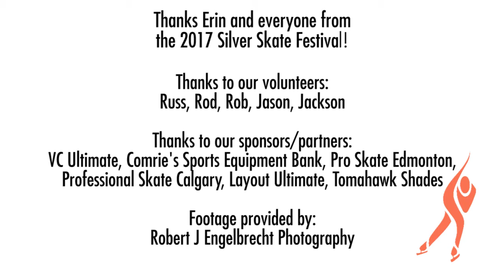Men's TRC on Ice Skates World Record - 87.8 metres (288 feet)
Rob "Frisbee Rob" McLeod broke his World Record for Men's TRC on Ice Skates with a throw and catch of 87.8 metres.

He set this record on February 11, 2017 at the Silver Skate Festival in Edmonton, Alberta, Canada on the ice at Hawrelak Park.

TRC (Throw, Run and Catch) - The player throws, and then runs to catch the disc with one hand. The distance between the circle where the disc was thrown and where it was caught, is measured. Players get five attempts and the best one counts.